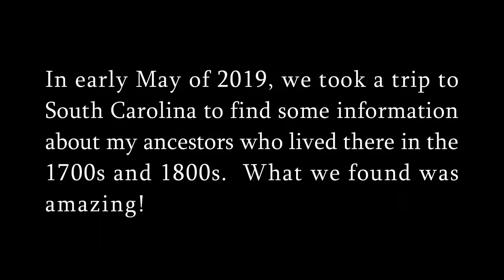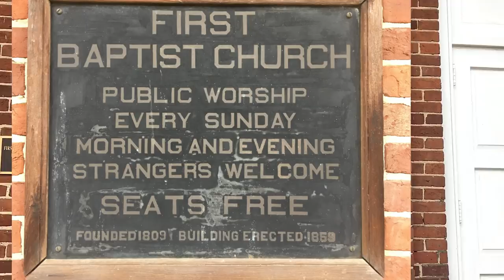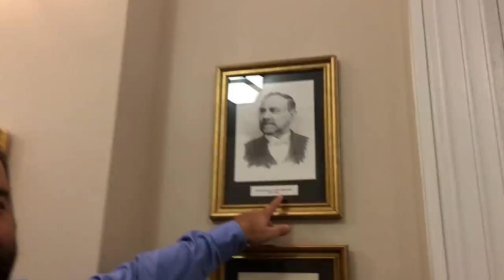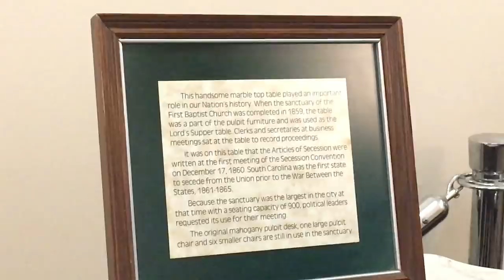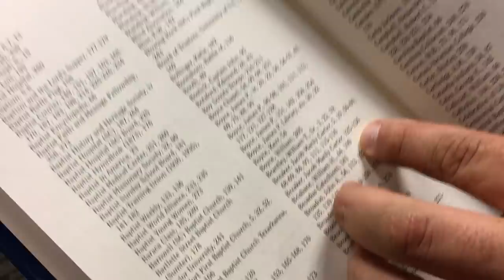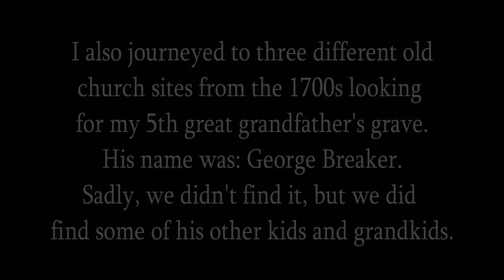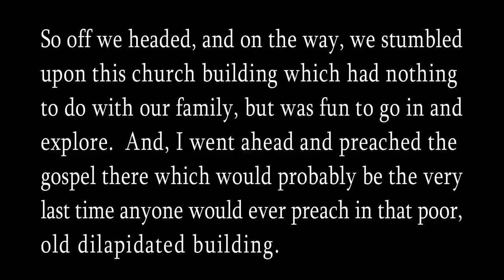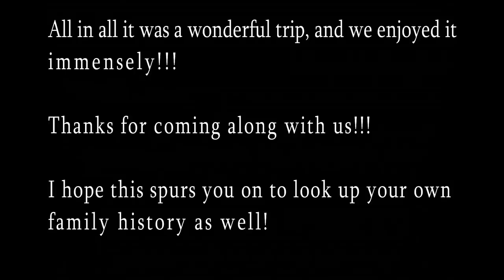Trip to South Carolina 2019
Missionary Evangelist Robert Breaker goes on a trip to South Carolina in 2019 to try to find out more about his 3rd, 4th, and 5th great grandfathers!